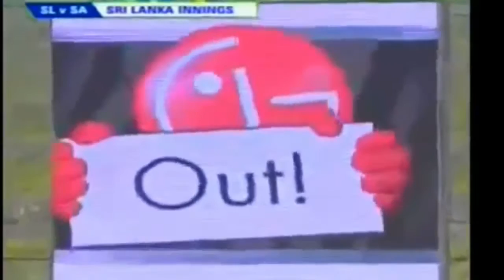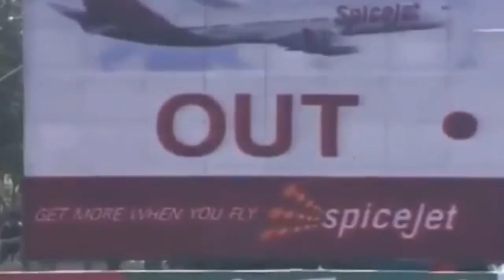Top 10 Run Outs in Cricket History | Must Watch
Top 10 Run Outs in Cricket History

cricket match
cricket live score
icc cricket
test cricket
online cricket
cricket t20
icc rankings
t20 cricket
t20 live
latest cricket news
test match
cricket world cup 2016
t20 match
india cricket
online cricket match
news cricket
score cricket
today's cricket news
cricket news today
games cricket
cricket sport